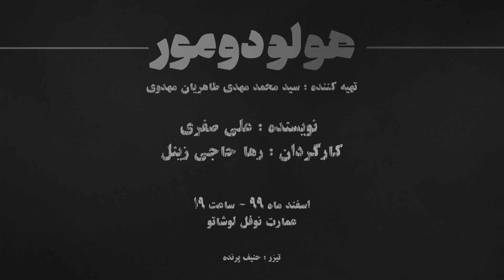Holodomor Theater trailer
1h 30min | Persian | Historical Drama
Producer & Writer: Ali Safari
Director: Raha Hajizeinal
Lviv/Ukraine/Voskresinnia Theatre

Cast: Amir Norouzi, Amir Shams, Nafiseh Zare, Raha Hajizeinal, Ali Safari, Mehdi Aboohamzeh, Nazanin Mihan, Sarina Azad Milani, Mohammad Pasandideh, Hassan Mohamadian

Crew: Set Designer: Ali SafariLight Designer: Pedram Rezvani, Director Assistant: Afsaneh Babaee, Photographer: Reza Javidi, Graphic: Amin Ghanbari

The word Holodomor translated from Ukrainian means “killing by starvation”. The term Holodomor emphasizes the famine’s man-made and intentional aspects such as rejection of outside aid, confiscation of all household foodstuffs, and restriction of population movement. This show was able to receive special recognition from the jury of the 32nd Golden Lion Theater Festival of Ukraine.